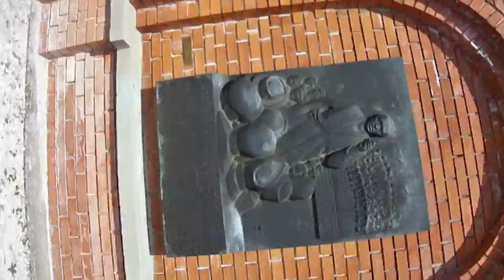Budapest Szobor (Memorial) Park